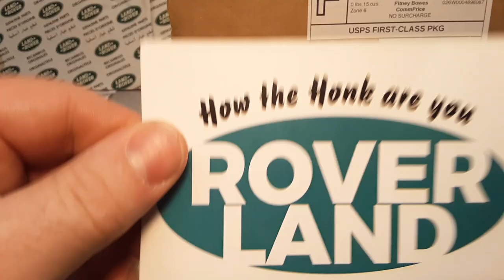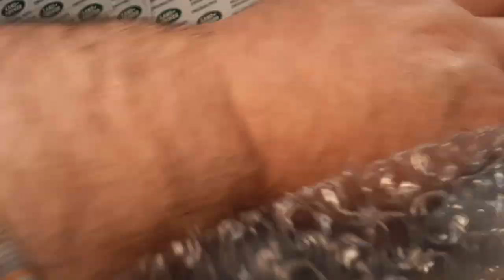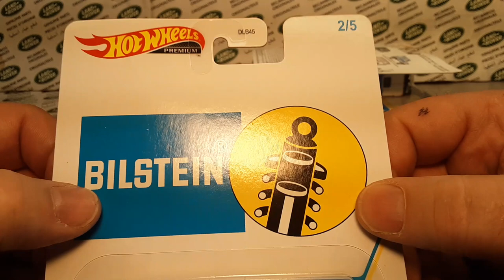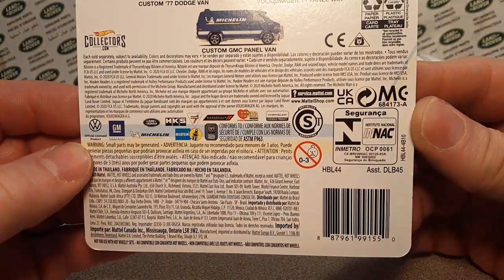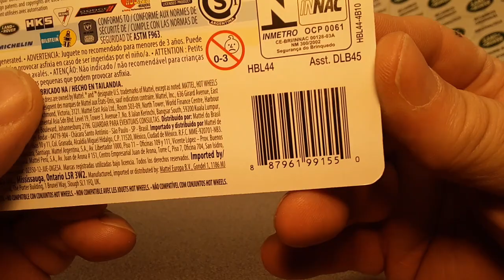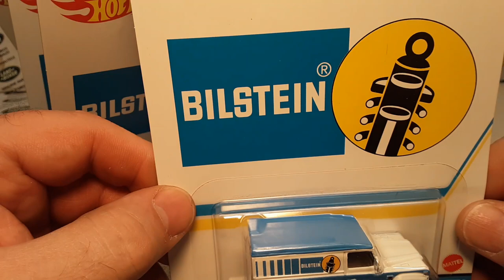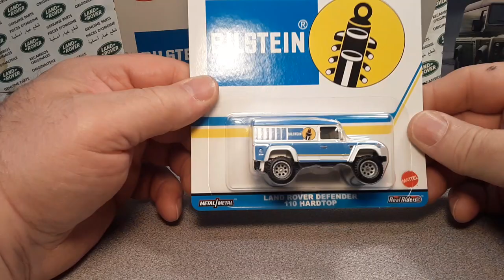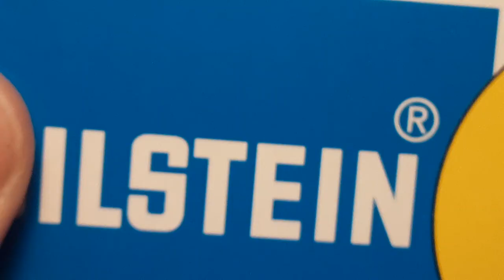Rover Land Newest HotWheels Land Rover Defender 110 Hard Top Review!!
Rover Land  The review of HotWheels
Land Rover Defender 110 Hard Top  Bilstein Edition

My Address:
Dan Winchell